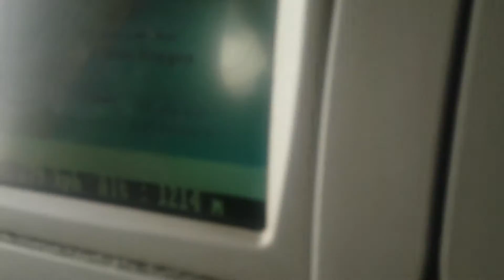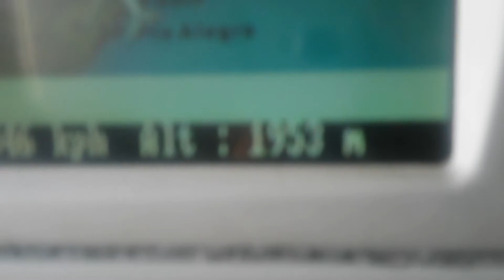Take off Embraer 195 CWB to MGF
Take off Embraer 195 Azul Airlines Curitiba to Maringa